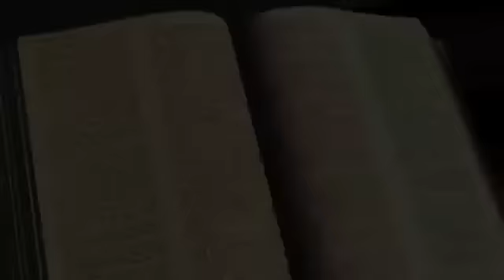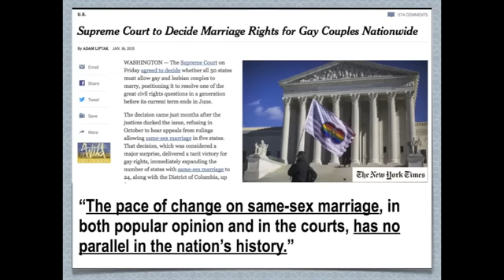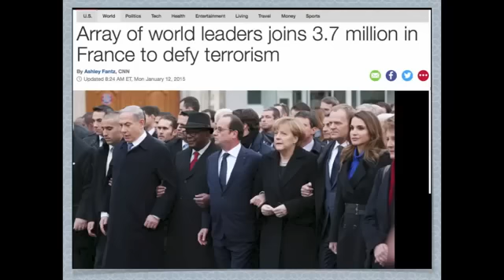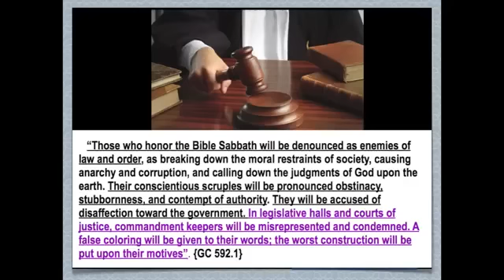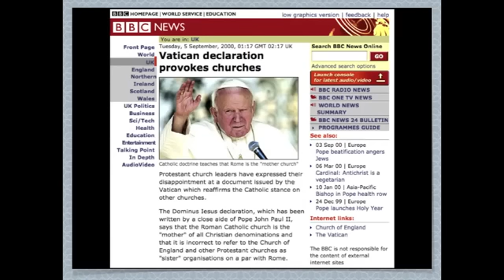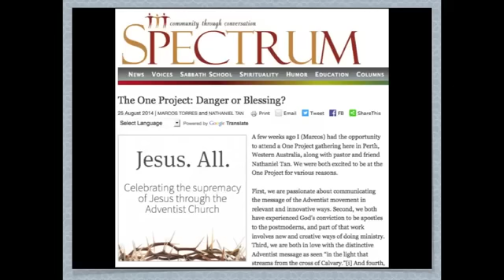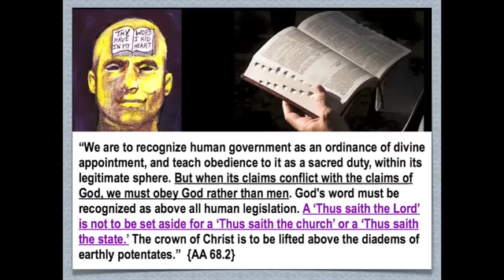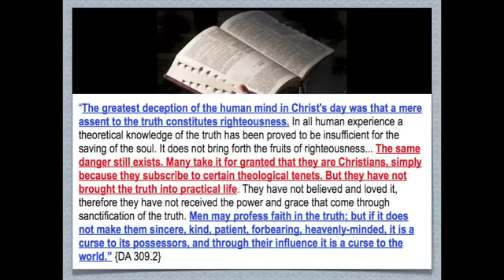Папа обещает наказать протестантов за проповедь о пророчествах разоблачающих папство. Эндрю Энрикес.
"И снова мне был показан Мартин Лютер, которого Бог воздвиг для особого дела. Каким драгоценным для него было знание истины, открытой в Слове Божьем! Его ум жаждал найти надежный и прочный фундамент, на котором можно строить единственное упование, что Бог будет его Отцом, а Небо - его отчизной. Новый и драгоценный свет, озаривший Лютера со страниц Слова Божьего, был для него бесценным сокровищем, и Лютер считал, что если возьмет его на вооружение, то сможет убедить мир. Он устоял против ярости и злобы падшей церкви и укрепил тех, кто вместе с ним наслаждался духовным пиром, насыщаясь богатейшими истинами Слова Божьего. Лютер был избранным Божьим орудием, призванным сорвать покров лицемерия с папской церкви и разоблачить ее испорченность. Он возвысил свой пламенный голос и в силе Святого Духа выступил против существующих грехов руководителей народа, решительно обличая их. Были изданы воззвания, призывающие убить Лютера там, где он будет найден, и казалось, что он отдан на милость суеверному народу, повинующемуся главе Римской церкви. Однако Лютер не дорожил своей жизнью."(СЦ 1 . 372:1)

"Реформация не окончилась, как многие предполагают, со смертью Лютера. Она должна продолжаться до окончания истории мира. Лютер совершил великую работу, распространяя свет, дарованный ему Богом, однако это был не весь свет, в котором нуждался мир. С того времени и до наших дней со страниц Священного Писания постоянно исходит свет, помогающий открывать истину." (Великая борьба 148:4)